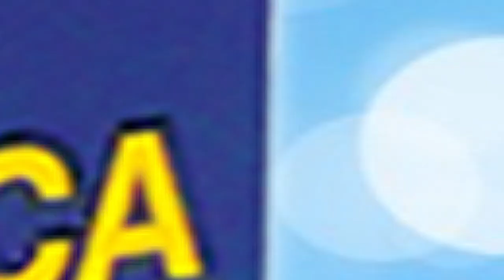ဆီးချိုကြောင့်ဖြစ်တဲ့ မျက်စိရောဂါအကြောင်းသိကောင်းစရာများ (Prof: U Tin Win)